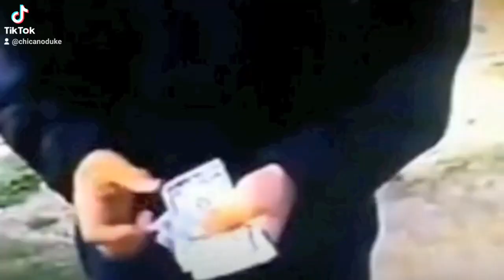Chicano Duke La Gente